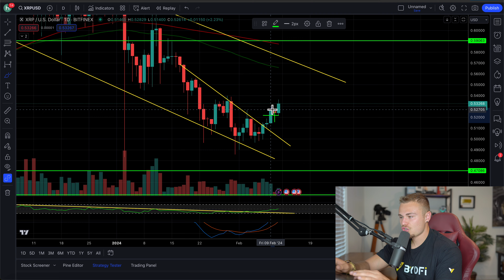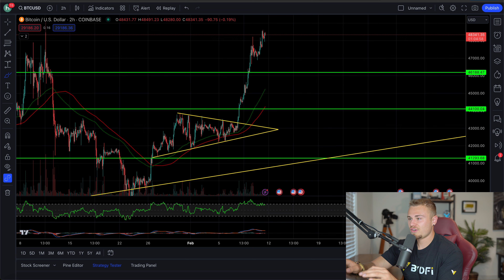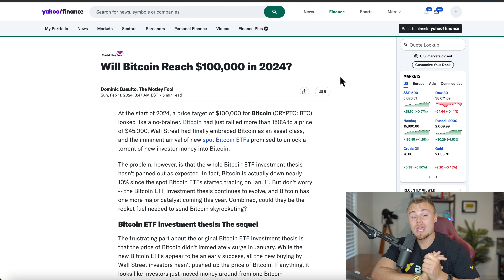XRP RIPPLE HOLDERS! *HAVE WE HIT THE TOP!?* I'M ABOUT TO SHORT THE DROP! PAY CLOSE ATTENTION!